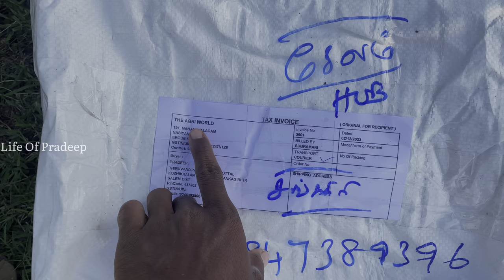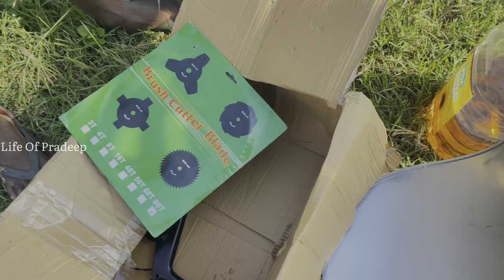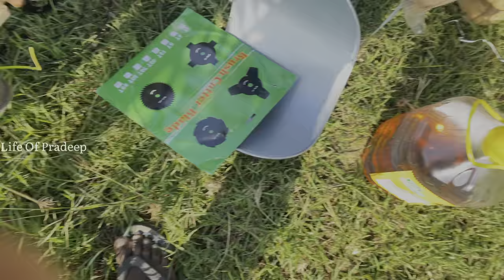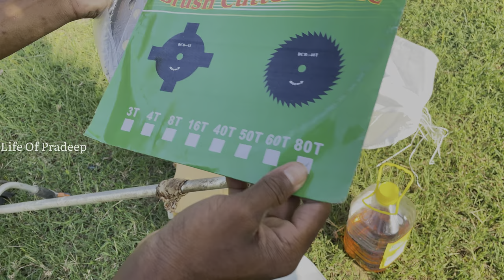Multi-purpose brush cutter STHIL FS 120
Brush Cutter is multi-purpose use petrol operated 4 Stroke engine, Brush Cutter
With perfect balance and an excellent power-to-weight ratio it is ideal for professional brushcutting. A rigid drive shaft ensures top performance all day.

Tank Capacity : 0.64 L. Engine Power : 1.8 hp, 1.3 KW. Total Length : 176 cm. Weight : 6.3 kg (Approx)
30.8cc
Heavy Duty Stihl FS-120 Petrol Powerful Professional Brush Cutter 30.8cc, 1.8HP, For Grass Cutting, Shoulder.

wM?si=QCneK3mymFdS9ljq

sentamizh_honeybee_farm?igshid=NTc4MTIwNjQ2YQ==